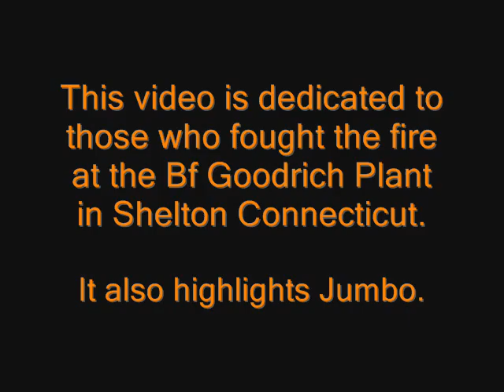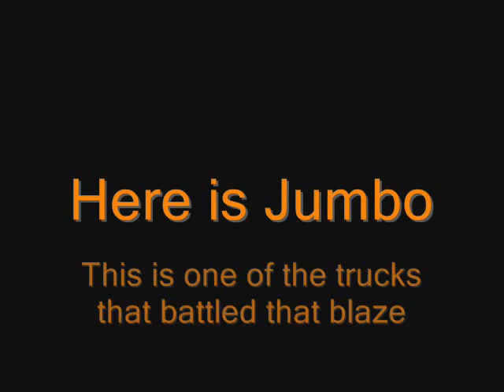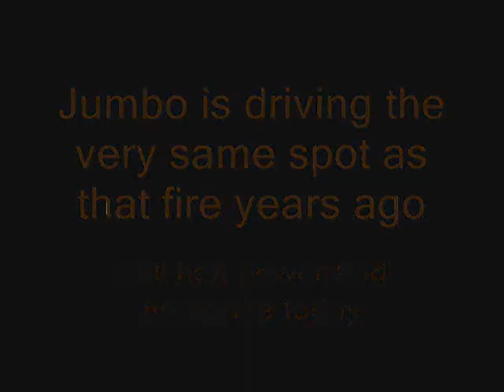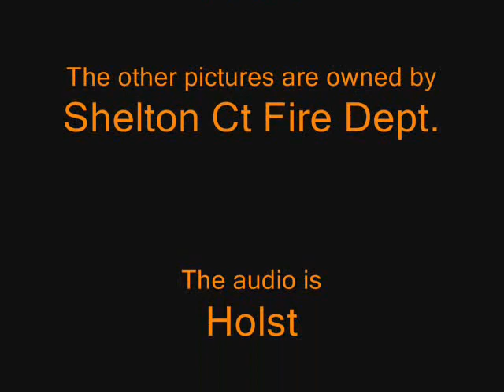BF Goodrich Fire and Jumbo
A quick little video I threw together